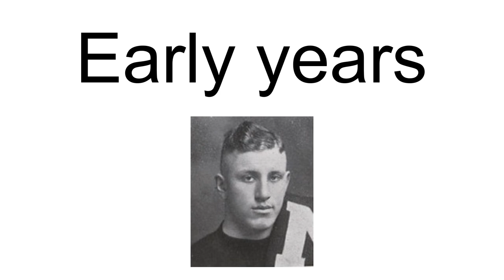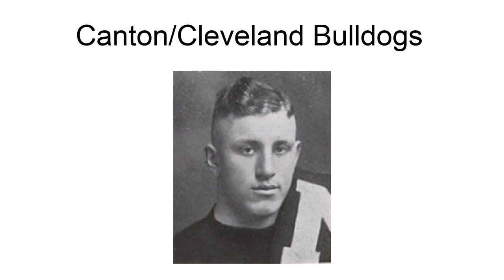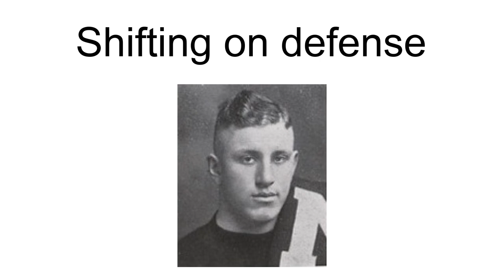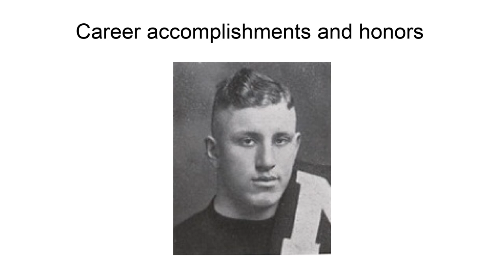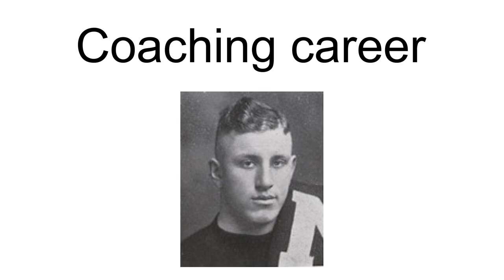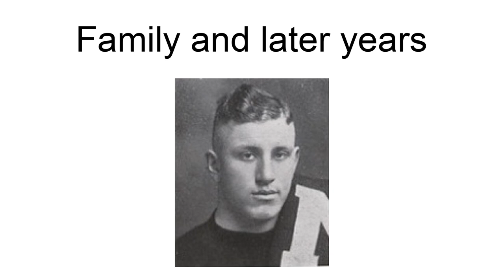Link Lyman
William Roy "Link" Lyman (November 30, 1898 – December 28, 1972), also sometimes known as Roy Lyman, was an American football player and coach.
Lyman was born in Nebraska and raised in Kansas. He played college football for the Nebraska Cornhuskers football team in 1918, 1919, and 1921. He played professional football as a tackle in the National Football League (NFL)  for the Canton/Cleveland Bulldogs (1922–1925), the Frankford Yellow Jackets (1925), and the Chicago Bears (1926–1928, 1930–1932, and 1933–1934). He won four NFL championships (1922, 1923, and 1924 with the Bulldogs and 1933 with the Bears) and was selected five times as a first-team All-Pro player (1923, 1924, 1925, 1930, and 1934).
Lyman was an assistant football coach at Nebraska from 1935 to 1941 and at Creighton University in 1942. He later had a career in the insurance business. He was inducted into the Pro Football Hall of Fame in 1964. He died in an automobile crash in 1972 while driving to Las Vegas.